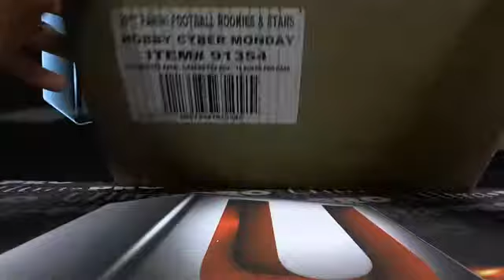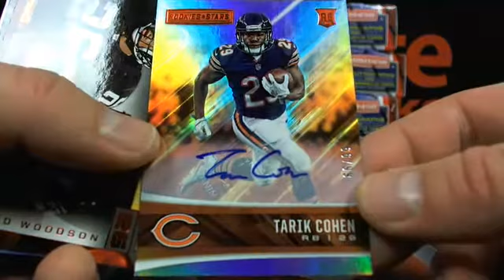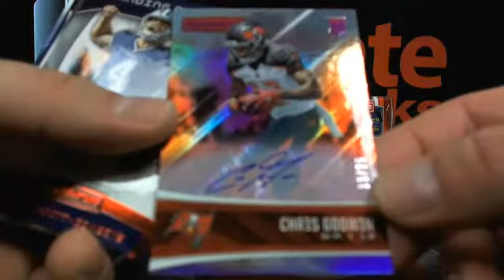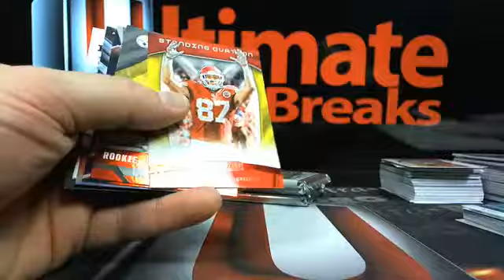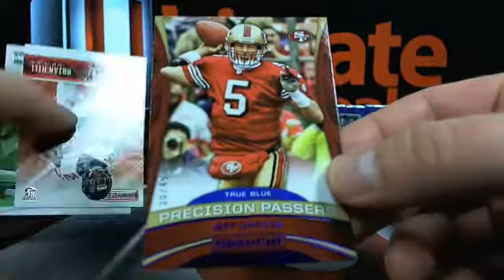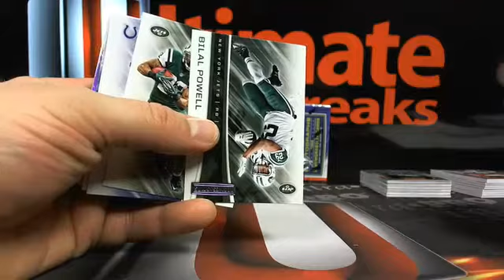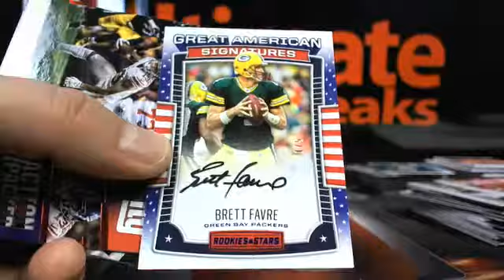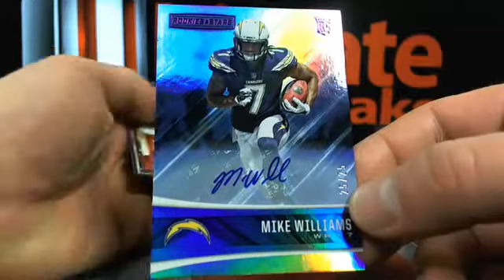UltimateBoxBreaks.com: 2017 Rookies & Stars Football 7 Box Half Case Break 9 & 10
UltimateBoxBreaks.com: 2017 Rookies & Stars Football 7 Box Half Case Break 9 & 10 - Captured Live on Ustream